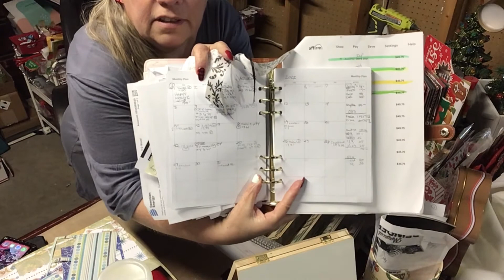BUDGET DEC 27-JAN 10